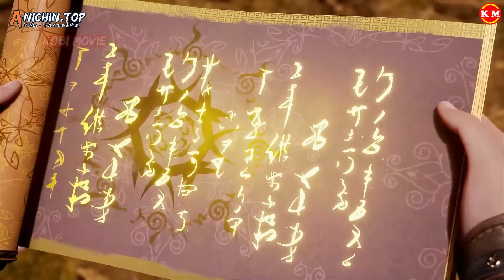BOCAH YANG DI REMEHKAN INI TERNYATA MEMILIKI PEDANG DEWA TERKUAT